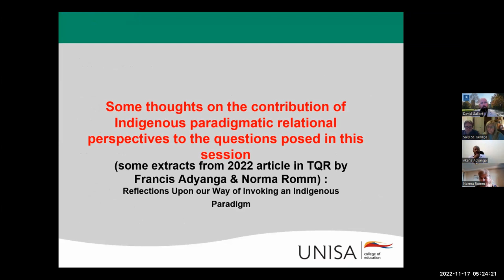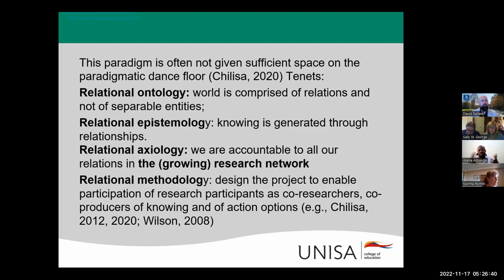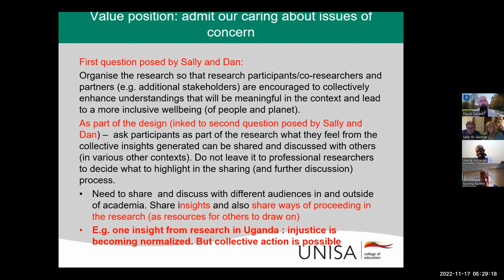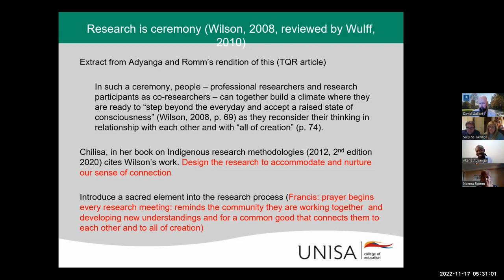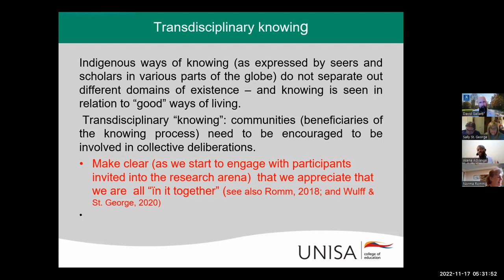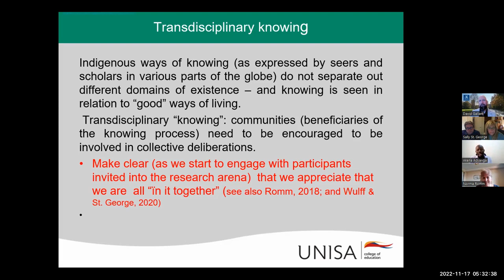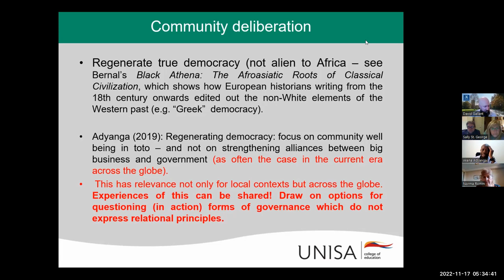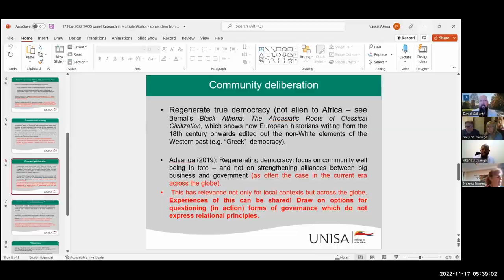Research in Multiple Worlds - Taos Institute Gathering 2022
This conversation took place during one of the global plenary sessions for the Taos 2022 Gathering in November 2022.

Event Hosts: Sally St. George & Dan Wulff (Canada)
Guests: Norma Romm (South Africa), Francis Akena (Uganda), & David Gallant (Australia)

As you know we are focusing this gathering on working from the local to the global, to share how social constructionist ideas and practices can be part of our creative efforts to bring forward new ways of going on together. One of the endeavors that many of us engage in is research dedicated to turning around global challenges for many different purposes and in many different ways. In our time together we would like to discuss research practices we are in the midst of altering in formal and informal ways to address ever-increasing complexities and complications.

Forming our panel are researchers from three different locales: David Gallant from Australia, Francis Akena Adyanga from Uganda, and Norma Romm from South Africa. We will discuss thoughts prompted by a few questions: Given the importance of conducting research for change-making, what are areas or practices that you think we need to pay more attention to or alter in designing those projects? What do you think we need to pay more attention to or alter in sharing the reports of those projects?

Are you inspired by this conversation? Join The Taos Institute Commons online community for more opportunities to bring social constructionist, relational, and appreciative practices into your work and life.